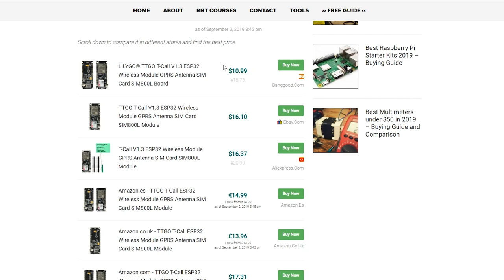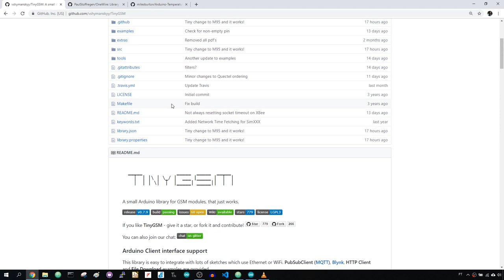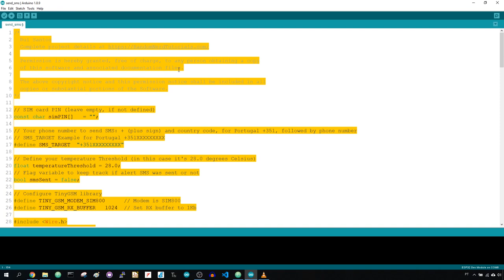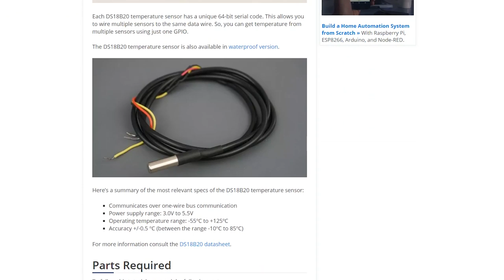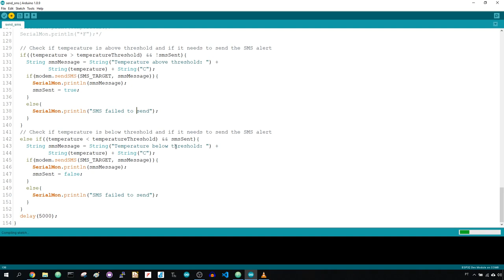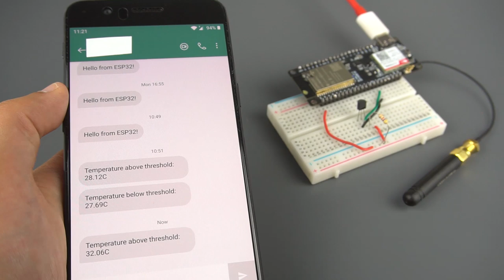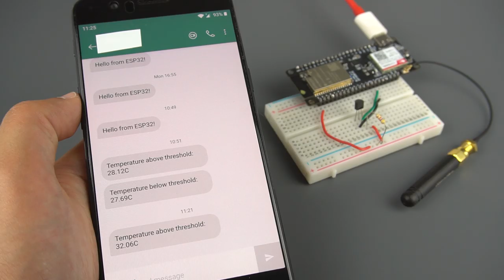ESP32 SIM800L: Send Text Messages (SMS Alert) with Sensor Readings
ESP32 DS18B20 Temperature Sensor with Arduino IDE (Single, Multiple, Web Server)

In this project we’re going to create an SMS notification system with the T-Call ESP32 SIM800L module that sends an SMS when sensor readings are above or below a certain threshold.

In this example, we’ll use a DS18B20 temperature sensor, and we’ll send an SMS when the temperature is above 28ºC. Once the temperature has decreased below the threshold, we’ll send another SMS alert.